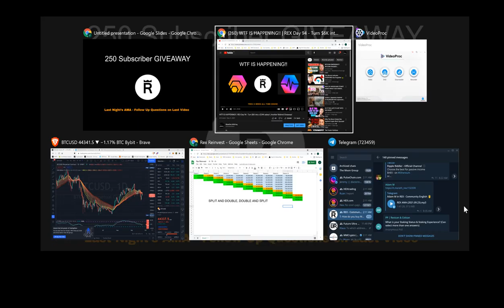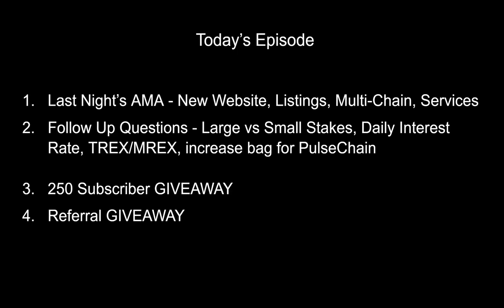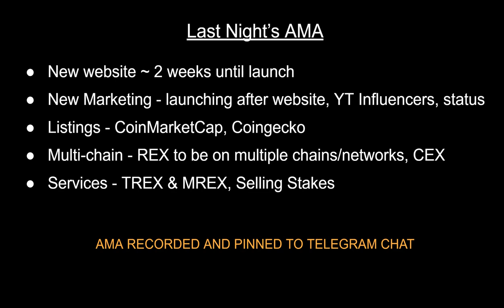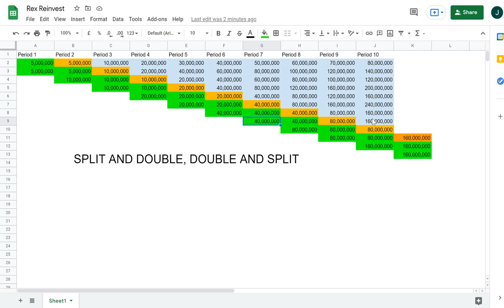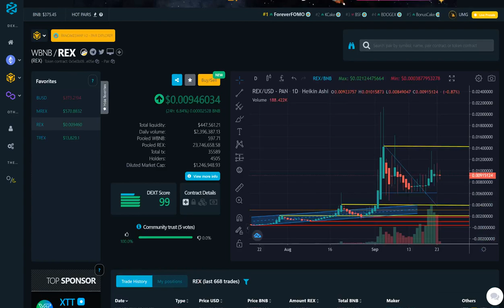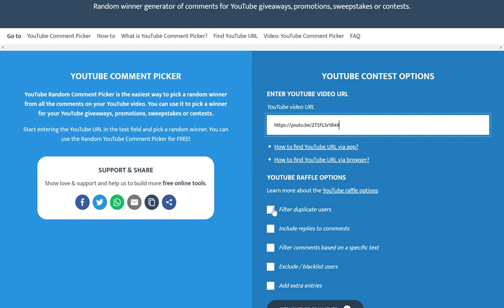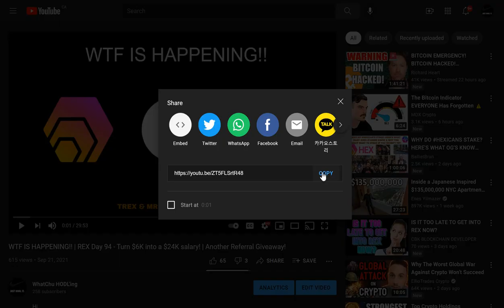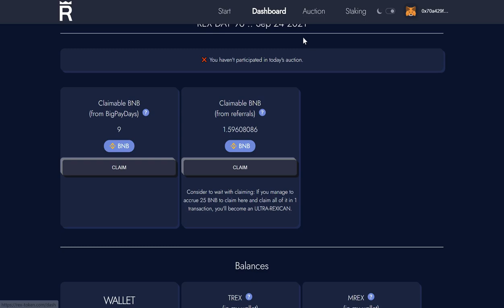REX TOKEN | 250 Subscriber GIVEAWAY!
Hi Everyone,

Thank you all for helping this channel grow to 250+ subscribers!
In a show of appreciation, I will be giving away a 25K REX Stake to a lucky winner!

In this episode I will be going over some highlights from last nights AMA
I'll also cover some follow-up questions pertaining to large vs small stakes, as well as some misconceptions on TREX/MREX, daily interest rate, and slippage.

Lastly, we've accumulated another 10K REX from referrals and will be giving them away (staked with TREX)!!

HOW TO GET TREX:
1.

2. Rent it by buying a TREX, set your stake, and then sell the TREX back. (Hopefully for a profit!)

3. Have someone who has a TREX to stake for you.  There are several members in the REX Telegram Chat community who will do it, some for a fee.   DO KNOW THIS IS RISKY as it requires you to trust someone to stake it for you.

Use my referral code when you participate in Auctions and get an additional 10% in REX and also a chance to win 10K REX Stake on this channel by leaving a comment!